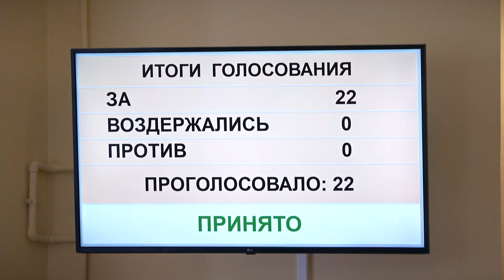Тверская Дума внесла изменения в городской бюджет